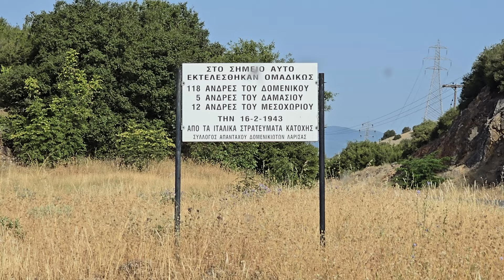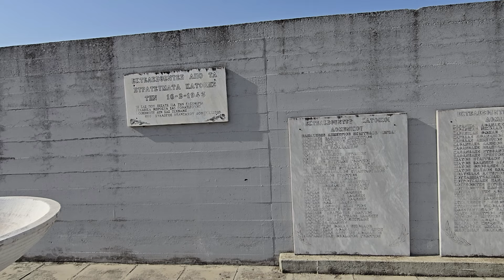συναντηθήκαμε με τον Κωστή το μπαρμπέρη και ντουγρού για το χωριό του το Δαμένικο